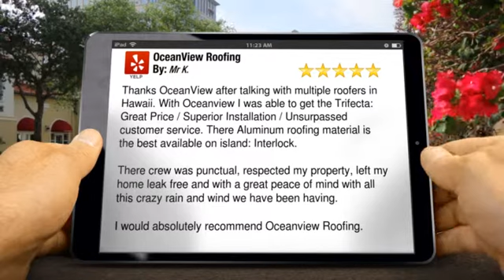Leaky roof? Aluminum Roofing Kailua Hawaii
Leaky roof?

        Thanks, after talking with multiple roofers in Hawaii. I was able to get the Trifecta: Great Price / Superior Installation / Unsurpassed customer service. There Aluminum roofing material is the best available on island: Interlock.

 There crew was punctual, respected my property, left my home leak free and with a great peace of mind with all this crazy rain and wind we have been having.

I would absolutely recommend them.

HawaiiMetalRoofingSupply.com
1041 Puuwai Street,
Honolulu, Hawai'i, USA 96819
Aluminum Shake Roofing in Hawaii